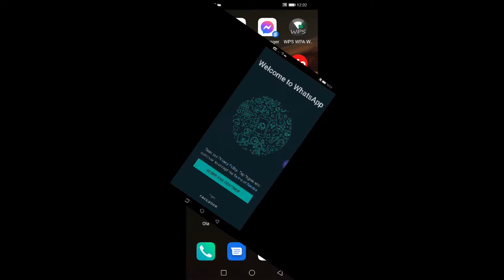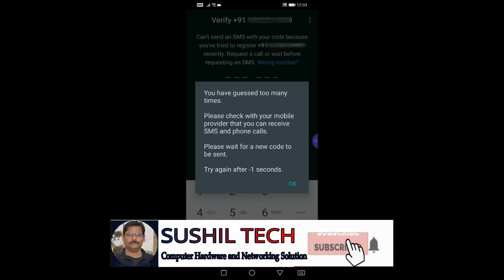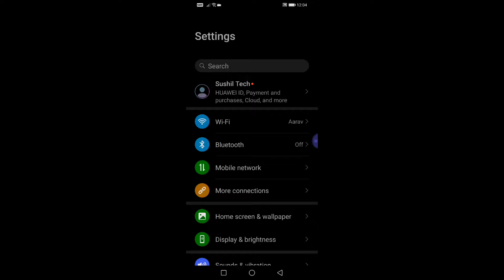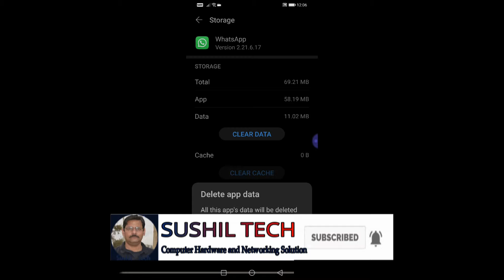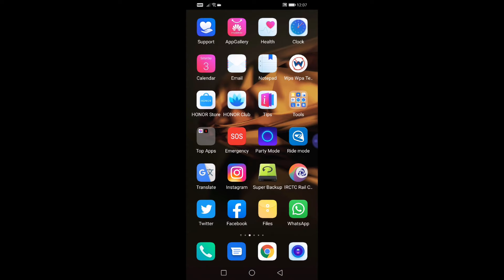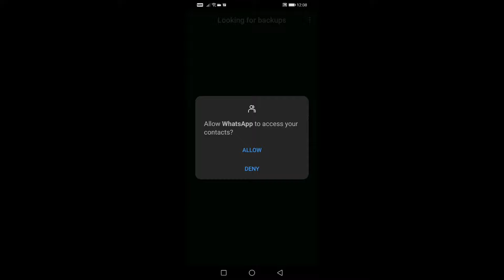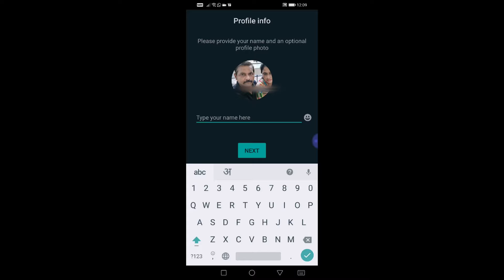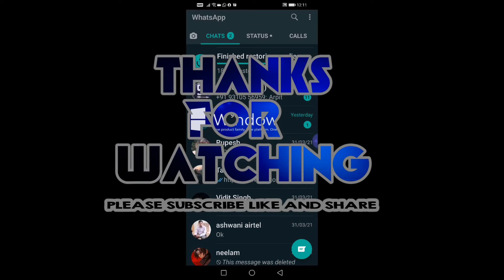HOW TO FIX WHATSAPP VERIFICATION ERROR | Whatsapp otp Not Received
dear friends when you attempt so many time in WhatsApp verification and did not received code via sms even phone call , iam going to show you how to resolved this issue watch this video starting to end and share to others thanks
Fix whatsapp verification error if you enter many time wrong code and not received sms and unable to make a call verification, अगर whatsapp वेरिफिकेशन में प्रॉब्लम आ रही है न sms आ रहे है न कॉल लग रही है तो ये वीडियो देख कर चुटकियो में वेरिफाई करे

WHATSAPP ERROR
whatsapp code not received
whasapp verification code problem
whatsapp verify code problem
verification code whatsapp problem
whatsapp verify security code
How to fix whatsapp verification time problem
whatsapp verification time problem solve kaise karen
verification code kaise pata kare
whatsapp initializing problem
whatsapp verification
how to solve whatsapp verification
WHATSAPP CODE NOT SEND
Whatsapp otp Not Received